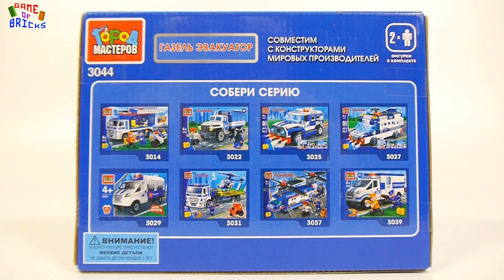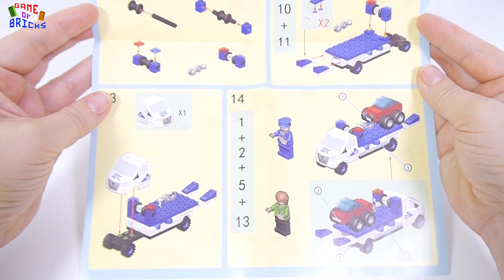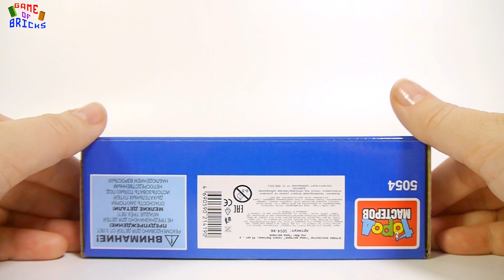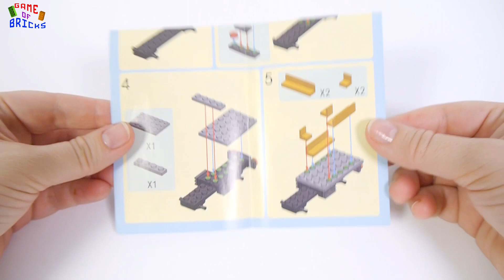Gorod masterov 3044 Tow truck & 5054 carry truck | BRICK SET UNBOX & BUILD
gorod masterov, 3044, tow truck, 5054, carry truck